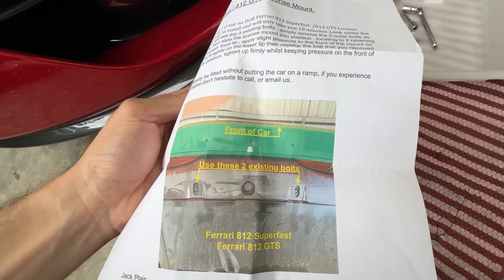O SUPORTE DE PLACA MAIS CARO QUE JA VI NA VIDA!!🔥 FUROU O PARA CHOQUE DA 812?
Fala petrolhead, tranquilo!? Infelizmente no nosso país somos obrigados a usar a placa na frente do veiculo, confesso que não gosto e se pudesse andaria sem placa dianteira em todos os meus carros. Mas é melhor estar de acordo com a Lei e não passar nem um sufoco por conta disso, então, procuramos sempre a melhor solução, mas nem sempre é a mais barata, como nesse caso.